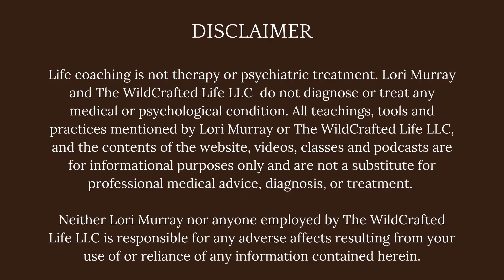LifeSnaps 102 BONUS VIDEO: Creating a Relationship with Your Intuition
Connect to your Intuition with LifeSnaps for busy people! In the bonus video for week 2, Lori Murray gives you more information on the LifeSnaps from video 102 and how you can create a relationship with your intuition as you go through your day.